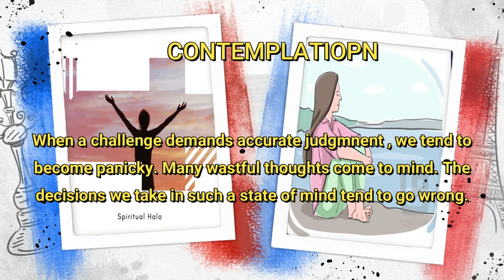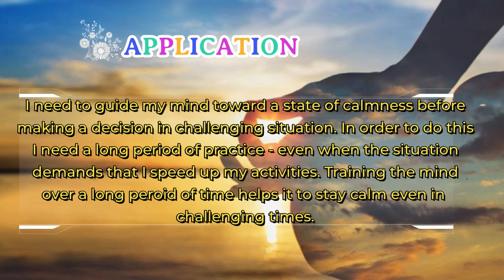DAY 78 CALMNESS